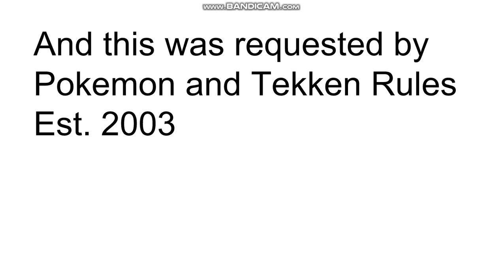Slade interrupts the wrestling match and gets grounded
Requested by Pokemon and Tekken Rules Est. 2003